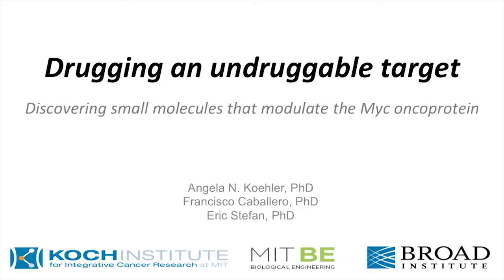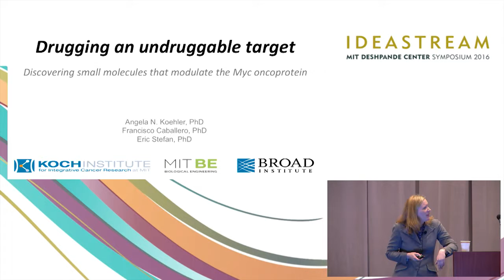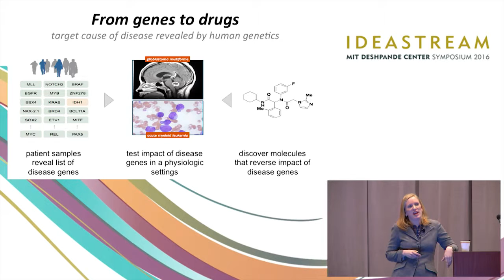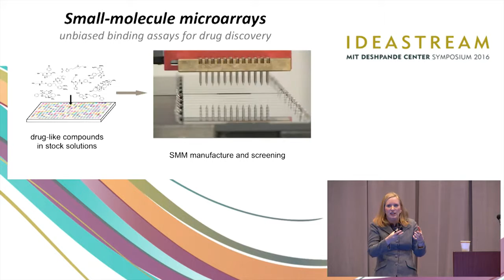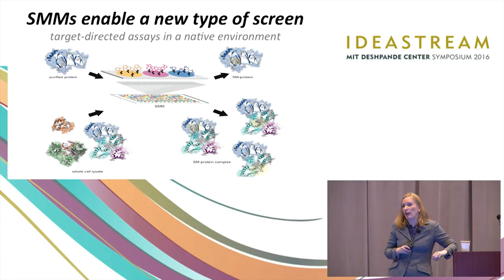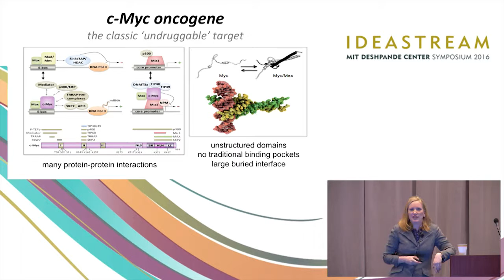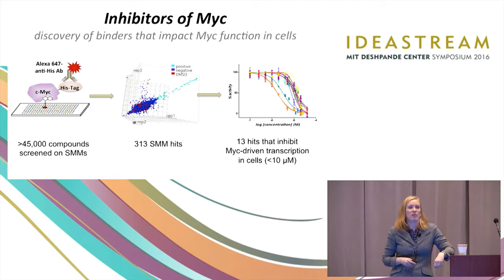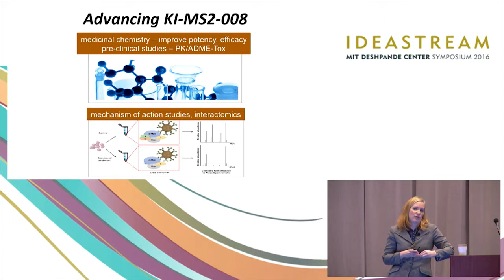Koehler - Drugging an Undruggable Target